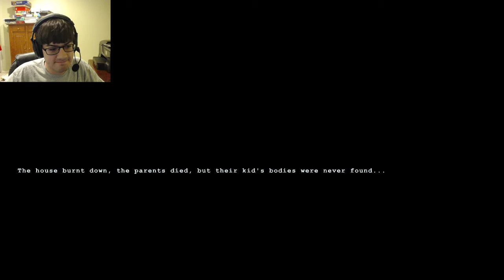TOO SCARED!!! | Wick Part 1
WildFox gets scared by the horror game Wick.